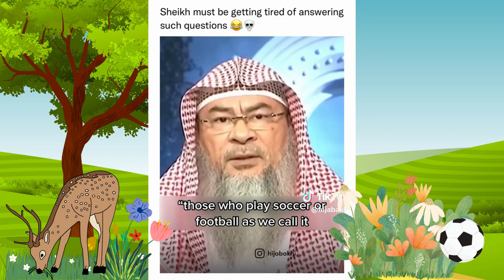Halal Memes Part 1️⃣: 😂🕋🤣!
📢 Welcome to "Halal Memes Part 1️⃣: 😂🕋🤣"!

Get ready to embark on a hilarious journey through the world of Halal memes with our first installment. In this video, we've curated some of the most entertaining and light-hearted Halal memes that are sure to tickle your funny bone while respecting cultural sensitivities.

Join us as we explore the intersection of humor and cultural awareness. These memes are designed to bring smiles to your faces without crossing any boundaries. Whether you're new to Halal memes or a seasoned enthusiast, there's something here for everyone.

🤣 Sit back, relax, and enjoy the laughter as we dive into a world where humor meets respect for diverse cultures.